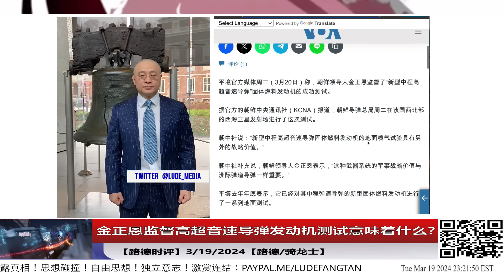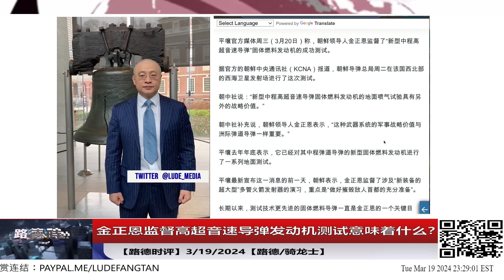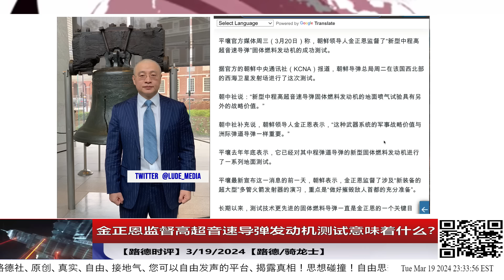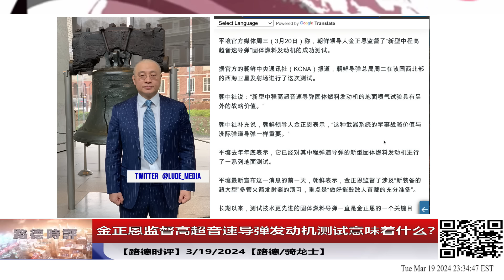金正恩监督高超音速导弹发动机测试意味着什么？